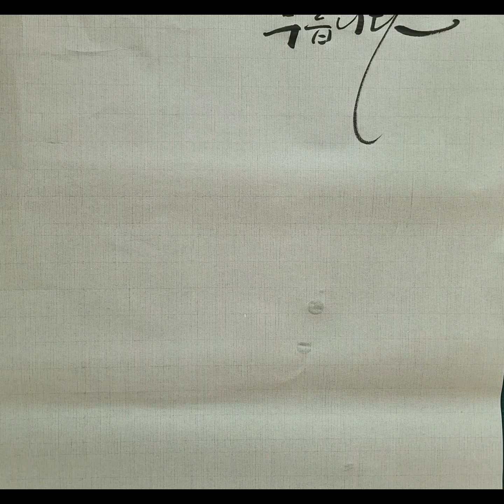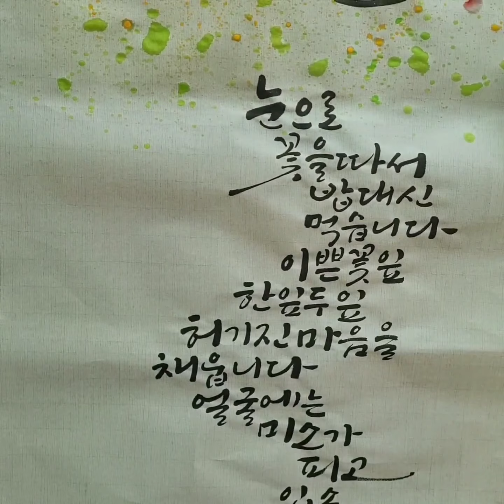눈으로 꽃을 따서 밥대신 먹습니다 / 꽃밥 / 강원석 시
강원석 시인의 꽃밥입니다.

꽃 밥       강원석

눈으로 꽃을 따서
밥대신 먹습니다
이쁜 꽃잎 한잎 두잎
허기진 마음을 채웁니다
얼굴에는 미소가 피고
입속 가득 향기가 돌고
꽃으로 채운 마음
밥없이도 배부릅니다

블로그 백향캘리그라피